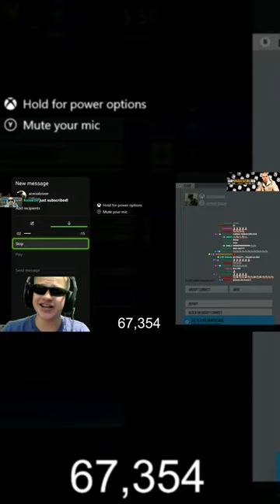Cardiac Johnson Extended 😂😂